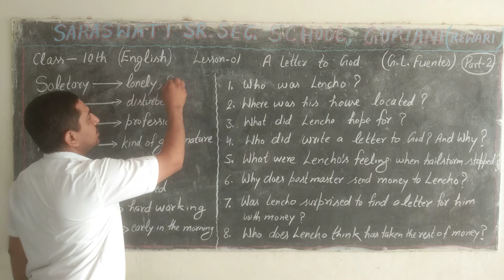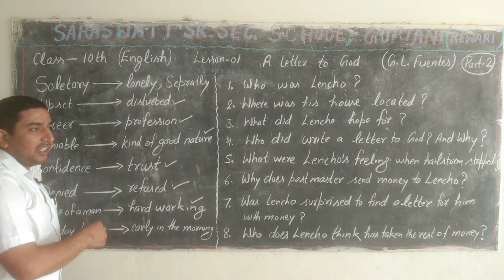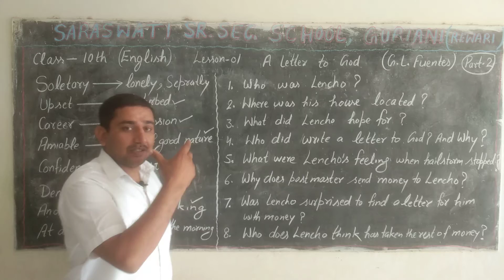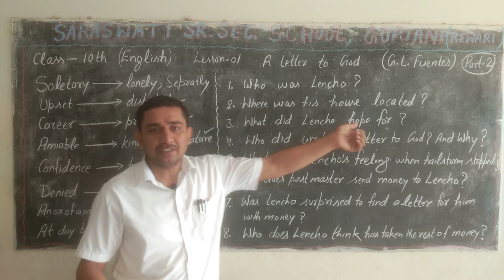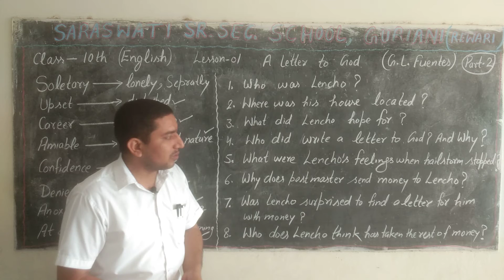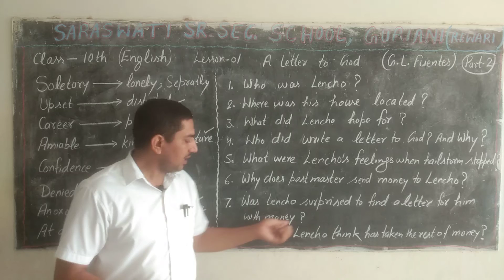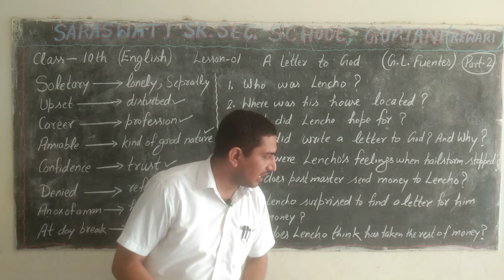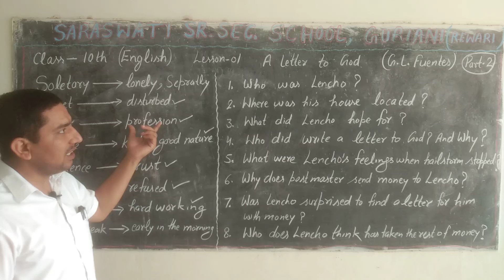Class - 10th , Sub. - English Prose , Lesson - 1st , Part -2